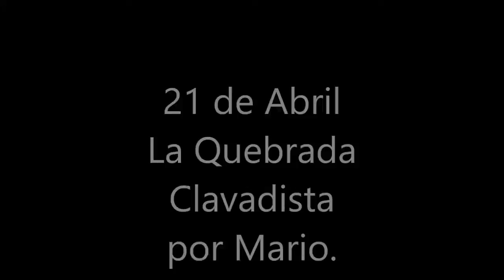21-04-2021 - Acapulco Clavadistas de la Quebrada - por Mario.